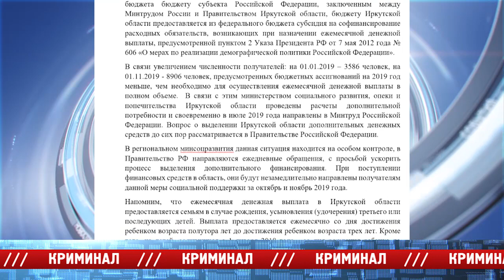«МП» от 18 ноября 2019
Хроника происшествий за минувшую неделю.